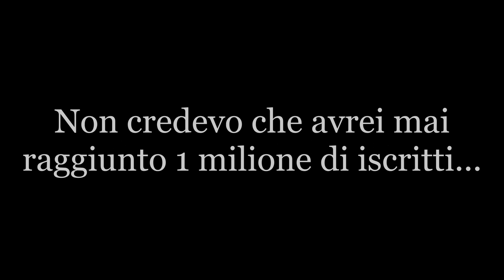Icaro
Considerazioni sul mito del famoso labirinto.
Dedalo e Icaro, padre e figlio, che dovranno volare per cavarsela...
Ma ecco che tutto d'un tratto sbucano alcune parole chiave:
-Kill Bill (musica)
-Hattori Hanzo
-The Lonely Shepherd

Scuola, filosofia, riflessioni, letteratura.